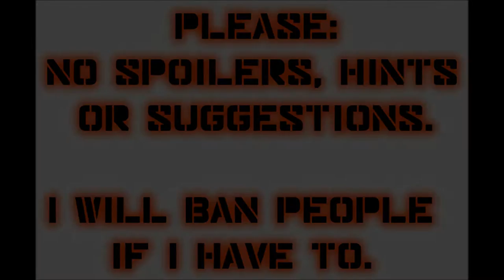Let's Play Mass Effect 2 (Blind), Part 51: Liara!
(Part 1 of 3) Tis an interesting reunion indeed...